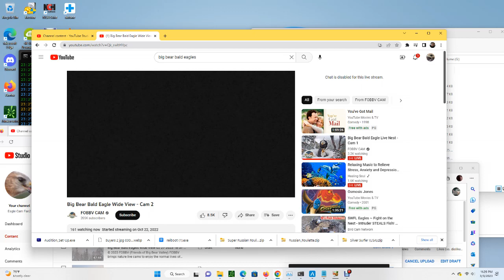Big Bear Bald Eagles (Wide View) 03/03/2023 23:28